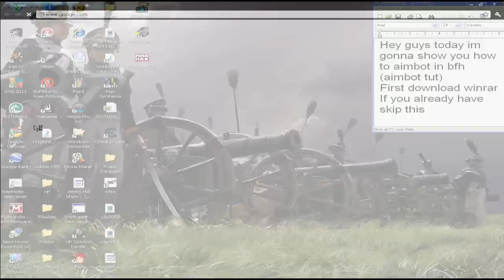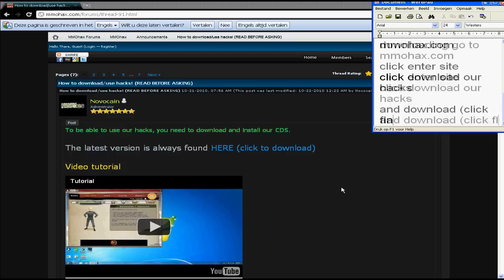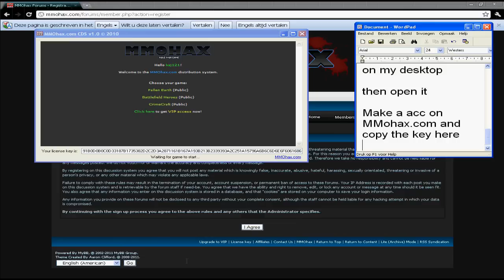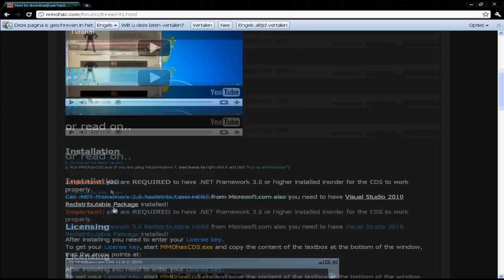Bfh Aimbot Undetected+Download (TUT)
(HD)This tuturial shows you hot to get/use Aimbot in bfh
Just follow the easy steps and Your Aimbot is done
(HD) need help? then comment